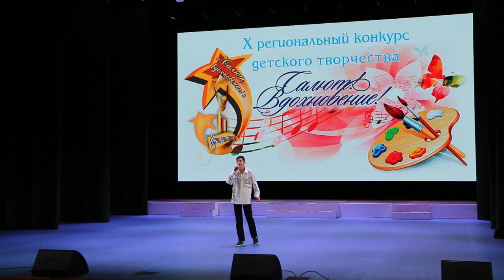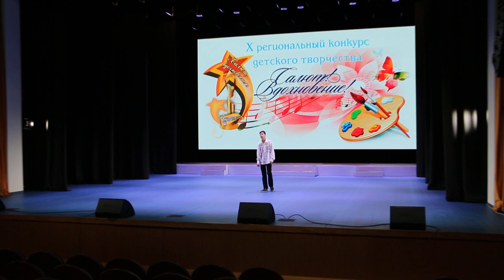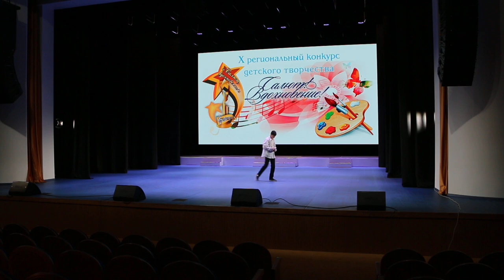Будаев Владимир - "Белый ворон"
Будаев Владимир  -  "Белый ворон"  сл. и муз. М. Барских
Диплом III степени